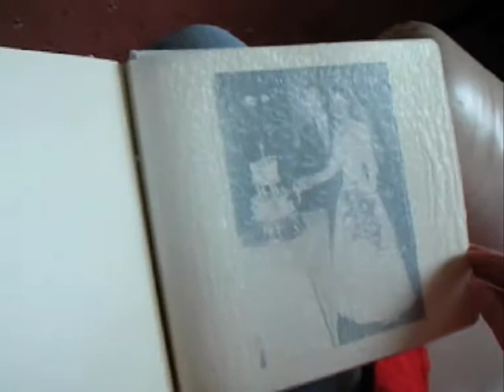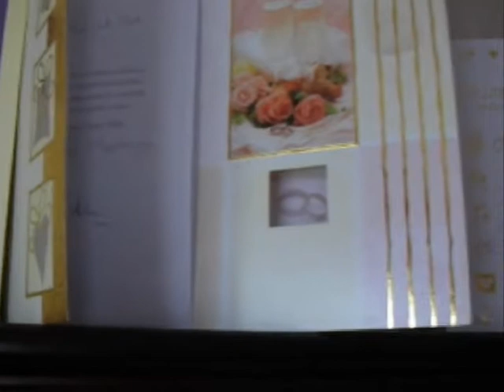Lynn and Sandy's Golden Wedding Anniversary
A video celebrating 50 years of marriage for Lynn and Sandy